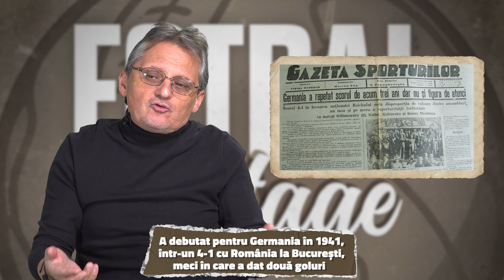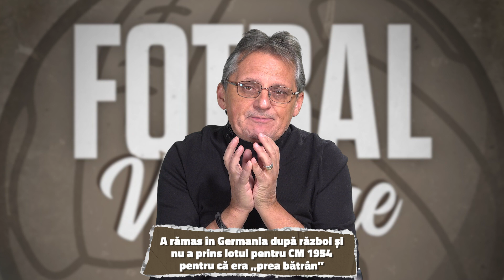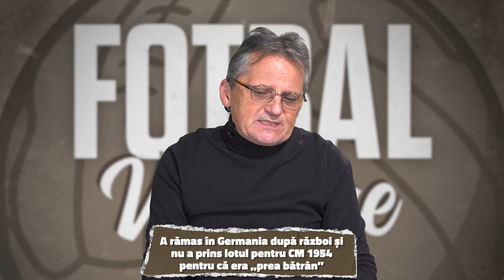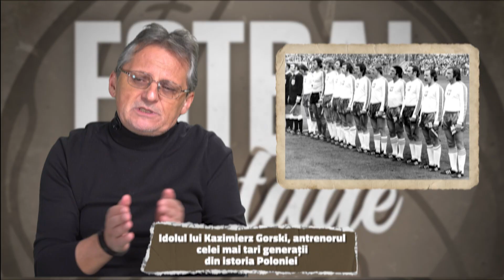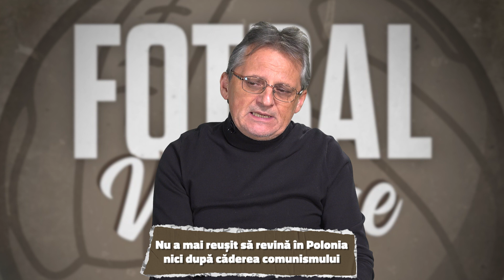FOTBAL VINTAGE cu Alin Buzărin - "Ezi" Wilimowski, golgheterul polonez repudiat de ai lui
Ernest ”Ezi" Wilimowski a fost unul dintre marii fotbaliști ai Poloniei. În 1938, a devenit primul jucător din istorie care a marcat de 4 ori într-un meci la Cupa Mondială. A reușit performanța într-o partidă senzațională cu Brazilia, pe care sud-americanii au câștigat-o cu 6-5 după prelungiri. Cu toate acestea, a fost repudiat de conaționalii săi, pentru vina de a fi jucat pentru Germania. Alin Buzărin ne spune toată povestea.

📖 Citește articolul ””Ezi Wilimoski, polonezul repudiat de ai săi pentru că a jucat și pentru nemți” pe site-ul